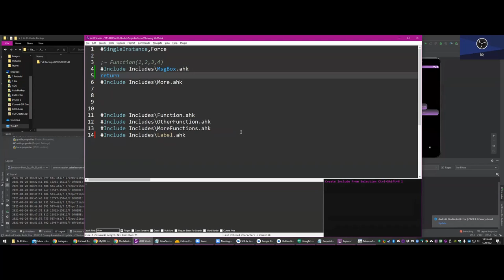How and why to use In-place Includes in AHK Studio with Maestrith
I was talking to Maestrith, author of AHK Studio, the other day and he mentioned using in-place Includes. I didn't know what he meant (or why to use them) so he walked me through why you'd want to use in-place

If you're new to AutoHotkey and want to learn amazing tips & tricks Check outt this Amazing AutoHotkey Tutorial for Beginners